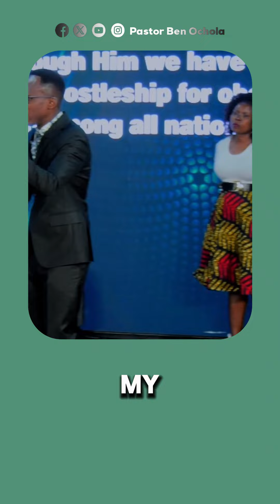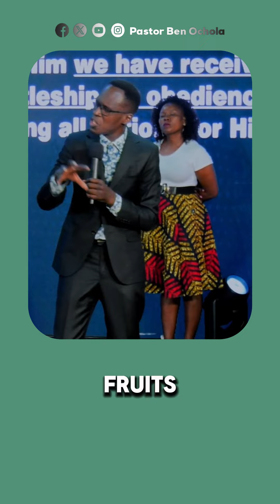Grace for obedience